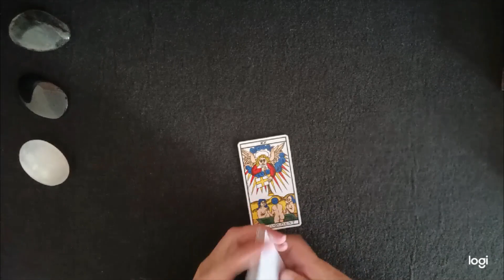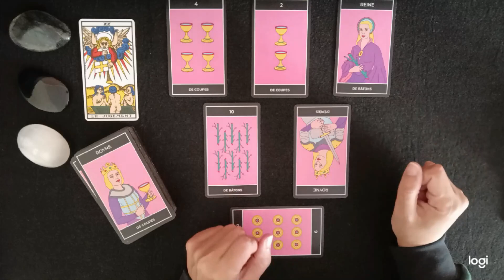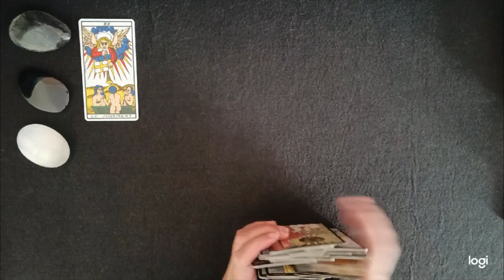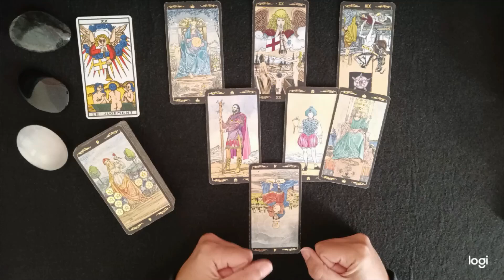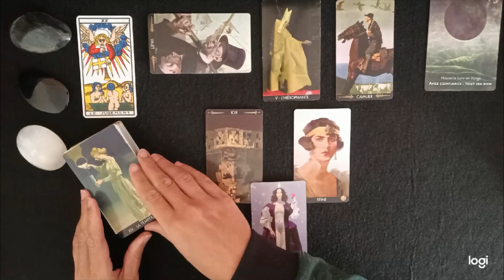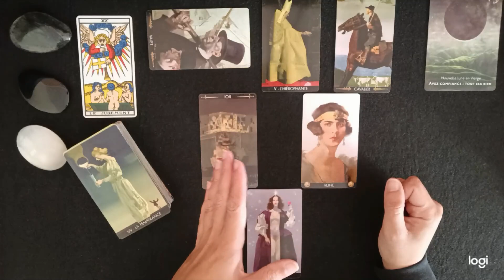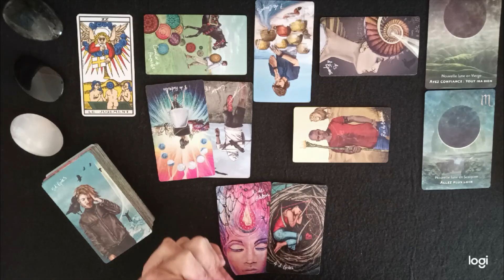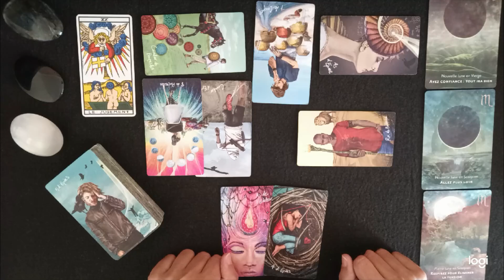Lion Novembre 2022 | Le Jugement | La foudre qui s'abat : ayez confiance car tout passe